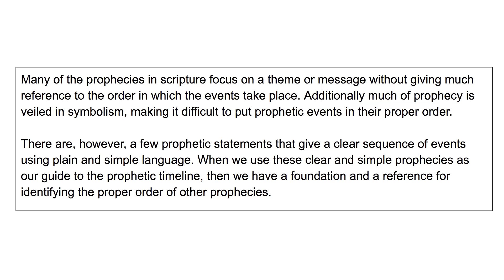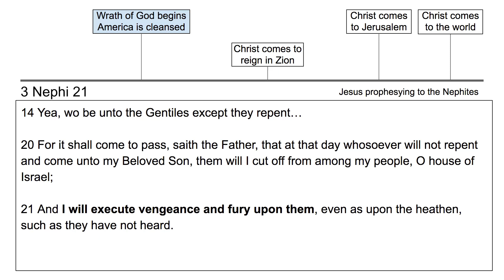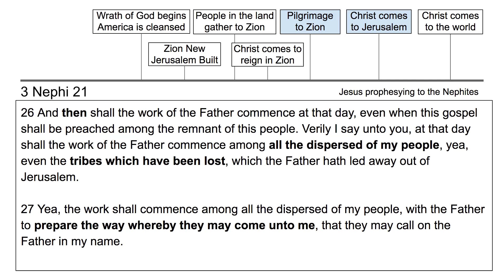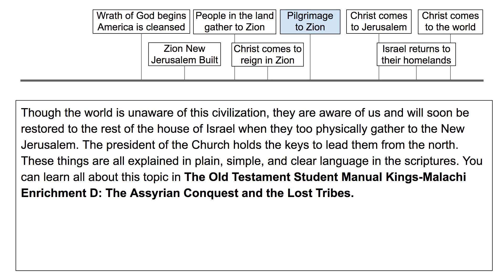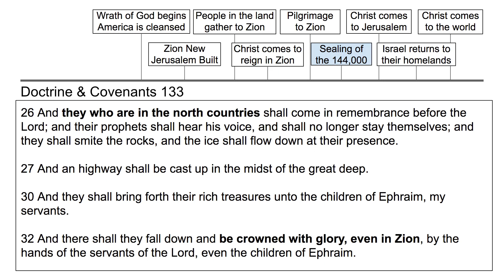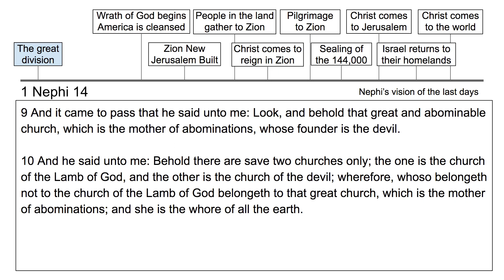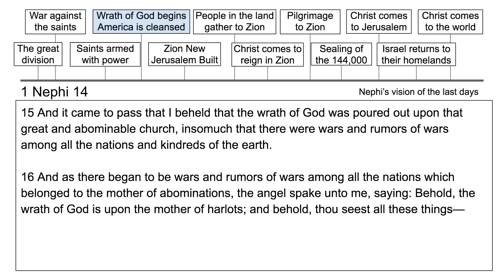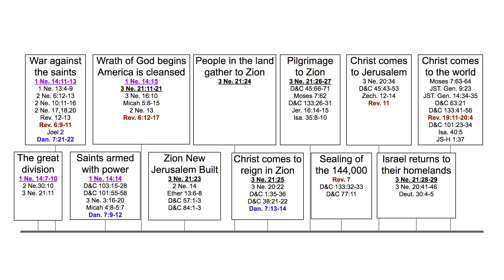2nd Coming Simple Timeline, Latter-Day Prophecy Primer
2nd Coming Simple Timeline, Latter-Day Prophecy Primer
Rather than focus on dates and times, we can watch for the signs in their revealed order. See below for references and clarifying points.

1 Zion
2 Jerusalem
3 World

1 Wrath of God, cleansing of America
2 New Jerusalem built
3 People in the land gather to Zion
4 Christ comes to reign in New Jerusalem
5 The elect gather to Zion (including the 10 lost tribes)
6 Tribes return to their Homelands

1 Great Division
2 War against the Saints
3 Saints armed with power
4 Wrath of God
5 Prepare the way for gathering to Zion (Cleansing the land, and building the New Jerusalem)

Pilgrimage to Zion
D&C 45:66-71

1 10 lost tribes come to Zion
2 Sealing 144,000
“Before the Lord shall come … there is to be a great work among the nations. … The ten tribes will have to come forth and come to this land, to be crowned with glory in the midst of Zion by the hands of the servants of God, even the Children of Ephraim; and twelve thousand High Priests will be elected from each of these ten tribes, as well as from the scattered tribes, and sealed in their foreheads, and will be ordained and receive power to gather out of all nations, kindreds, tongues and people as many as will come unto the general assemblage of the Church of the first-born.” (Orson Pratt, in Journal of Discourses, 16:325.)

When the gentiles reject the gospel, it will be taken from them, and they will be tread down. This is the wrath of God and the cleansing of America.
The gentiles will lose the opportunity for the gospel, therefore the times of the gentiles will be over.
3 Nephi 16
10 At that day when the Gentiles shall sin against my gospel… and shall reject the fulness of my gospel, behold, saith the Father, I will bring the fulness of my gospel from among them.
15 …I will suffer my people, O house of Israel, that they shall go through among them, and shall tread them down, and they shall be as salt that hath lost its savor, which is thenceforth good for nothing but to be cast out, and to be trodden under foot of my people, O house of Israel.

My name is Ricky Valadez. I love searching the scriptures, sharing the gospel, and writing uplifting music.